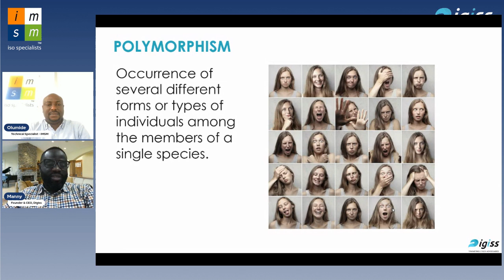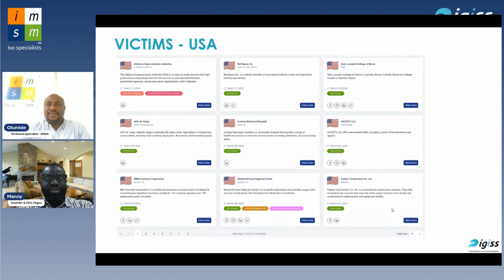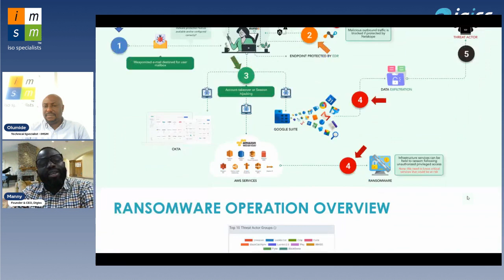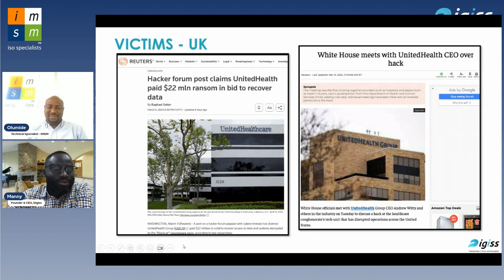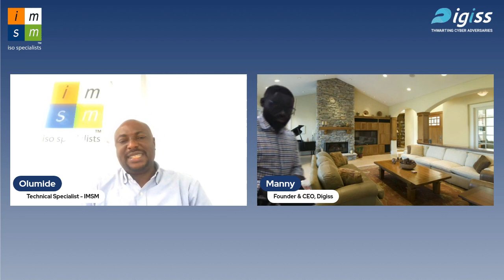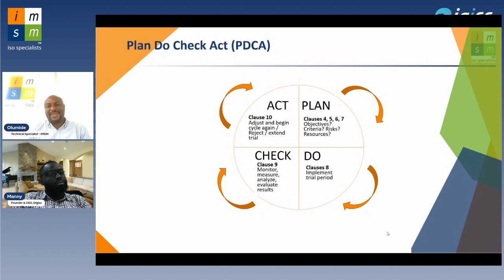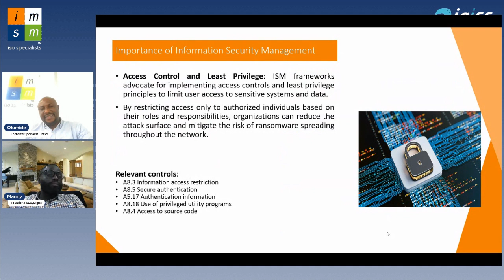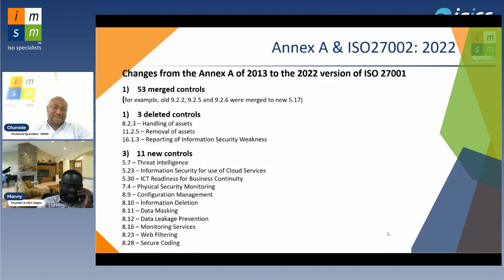Webinar: Are You Protected from Ransomware Attacks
IMSM expert Olumide Alade, Lead Assessor and ISO 27001 specialist and Mobolaji "Manny" Moyosore”, Cyber Security Leader, Founder and CISO Advisor at Cyber Security firm, Digiss in San Antonio, Texas take a deep dive into the topic.

During the webinar, our hosts will discuss the following:

🔒 What is Ransomware and how could your business be affected?
🔒 How Does Ransomware like Polymorphic Malware Impact data security?
🔒 How Can you protect your business from Ransomware Attacks?